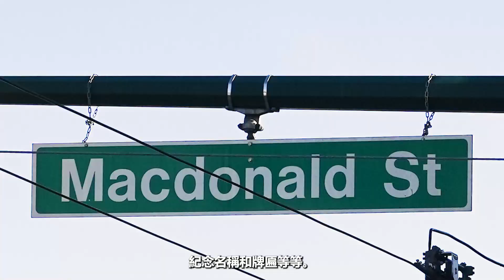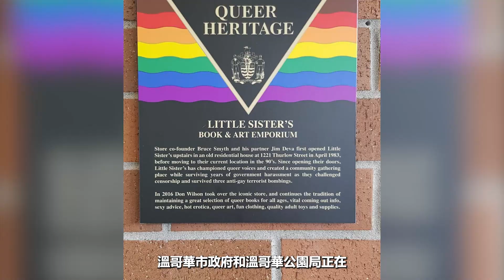請填寫問卷調查 - 紀念方式框架 (Commemoration Framework)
溫哥華市政府和溫哥華公園局正在制定相關的指引，以展現更完整、準確、公平的溫哥華歷史。如欲參與或了解更多資訊，請瀏覽